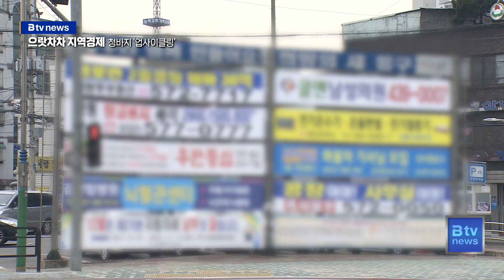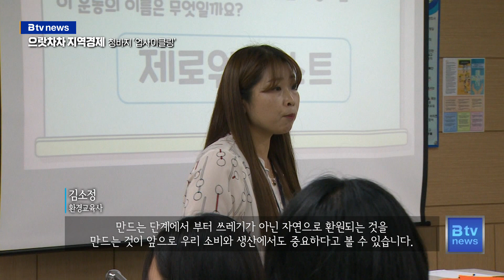[으랏차차 지역경제] 옷장 속 청바지의 새활용… 녹색소비 이끄는 '리폼맘스'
[기사내용]

박인애 앵커)
옷장 속을 찾아보면 유행이 지나서 잘 안 입게 되는 청바지 하나 쯤은 있으실 텐데요,
헌 청바지를 활용해 완전히 새로운 제품으로 만드는 마을 기업이 있습니다.
자원순환을 통해 녹색소비를 실천하는 현장을 김지영 기자가 찾아가 봤습니다.

리포트)
"제가 지금 입고 있는 이 청바지. 남녀노소 누구나 즐겨 찾는 패션 아이템이죠. 처음엔 유행 따라 구입했다가도 시간이 지나면 잘 안 입게 되는 바지들도 많은데요 으랏차차 지역경제, 이번 시간에는 옷장에서 잠자고 있는 헌 청바지를 활용해서 완전히 새로운 제품으로 만드는 기업이 있다고 해서
 찾아가 봤습니다."

인천녹색연합과 함께
부평구의 업사이클링 마을기업 '리폼맘스'를 방문했습니다.

"안녕하세요"

[ 기자 ]
리폼맘스가 청바지를 활용해서 제품을 만드는 회사라고 들었거든요 어떤 제품들 만들고 계세요?

[ 윤문정 ㅣ 리폼맘스 대표 ]
"저희는 가방이나 주로 생활용품들 그런 거 만들고 있고요. 청바지 가지고 큰 가방을 만들고 나면 나머지 조각들도 많이 생기거든요. 그런 것들도 버리면 쓰레기가 되기 때문에. 그걸 다 엮어서 이런 디자인도 만들어요. 여기 보시면 전부다 조각이죠…"

이곳에서는 청 원단을 활용해
가방뿐 아니라 파우치, 슬리퍼 등
다양한 생활 소품을 제작하고 있습니다.

청은 질기고 탄탄하면서도
시간이 지나도 멋스러움을 풍기는 매력이 있습니다.

"다른 옷들 많이 사용해 봤는데 다른 소재들은 사용감이 이렇게 좀 있으면 별로 예쁘다는 생각이 안들어요. 제품을 만들었을 때 청바지는 사용감이 있어도 그 나름대로 멋이 있더라고요. 그래서 빈티지한 것도 되고 그래서 청을 선택 하게 됐고. 청은 또 무엇보다도 질겨요. 다른 원단들 보다."

소각과정에서 대량의 온실가스가 발생하는 폐 현수막.

이곳에선 버려지는 폐 현수막도 유용한 재료가 됩니다.

[ 박주희 ㅣ 인천녹색연합 사무처장 ]
지금 보니까 현수막을 이용해서 뭘 만드시는 것 같은 게 이건 뭔가요?"

"현수막은 질기기 때문에 안감으로 쓰기에 상당히 좋아요. 그래서 " 안감으로 사용하고 있고. 이게 보이게 파우치를 만들면 사람들이 안 쓰려고 하거든요. 안 예뻐서. 그런데 안으로 쓰면 가려지잖아요."

이렇게 만든 파우치는
학생들을 위한 교육 자료로도 활용됩니다.

인천의 한 중학교.

학생들의 기후 환경 수업이 한창입니다.

[ 김소정 ㅣ 환경교육사 ]
"만드는 단계에서부터 쓰레기가 아닌 자연으로 환원되는 것을 만드는 것이 앞으로 우리 소비와 생산에서도 중요하다고 볼 수 있습니다."

학생들은 청바지를 업사이클링한 파우치 위에 직접 그림을 그리며
자원의 순환 과정을 직접 경험합니다.

[ 손서진 ㅣ 부원여중 2학년 ]
"옷장에서 흔히 볼 수 있는 청바지가 지금 제 눈앞에 파우치로 새롭게 만들어진 것을 보면 신기하기도 하고… 나중에 저도 저런 곳에 제가 안 입는 옷을 기부해 볼까 하는 생각도 들었습니다."

작은 힘이지만 지역사회에서 녹색 소비를 이끌어가는 것.

윤 대표가 마을기업 '리폼맘스'를 운영하는 목표입니다.

미싱을 배우고 싶지만
고가의 장비를 구입하기 부담스러운 사람들에게
작업실을 함께 공유하는 것도 그런 이유에섭니다.

"자기가 입던 것을 직접 재활용 리폼해서 사용하게 하는 게, 제가 그 사람들을 녹색소비로 이끄는 것이라고 생각하거든요. 누가 쓰던 것인지 모르는 그런 것들로 만드는 것보다는 자기 것으로 리폼해서 옷으로 리폼하든 가방으로 리폼을 해서 자기가 직접 쓸 수 있게 하는게 제가 지향하는 방향입니다."

"여태까지 보면 이런 원료나 재료 이런 것들을 어떻게 공급받느냐가 굉장히 중요한데 여기는 그래도 마을 공동체를 기반으로 활동을 시작했기 때문에 그런 커뮤니티가 좀 잘 되어 있는 것 같고요.
개인이 자원순환의 개념을 이해하고 느낄 수 있는 굉장히 좋은 모델이라는 생각이 좀 들었어요."

주민들과 소통하며 업사이클링을 실천하는 '리폼맘스'

지역사회 내의 녹색소비와 자원 순환을 이끄는 장이 되고 있습니다.

으랏차차 지역경제, 김지영입니다.

촬영 편집 : 장규영 기자

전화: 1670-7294